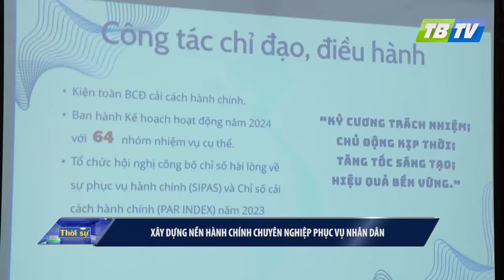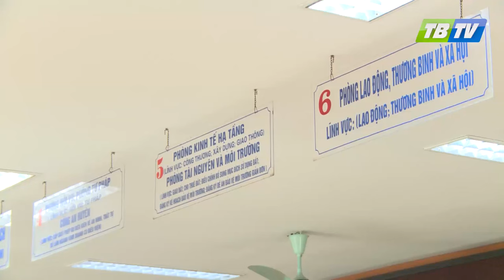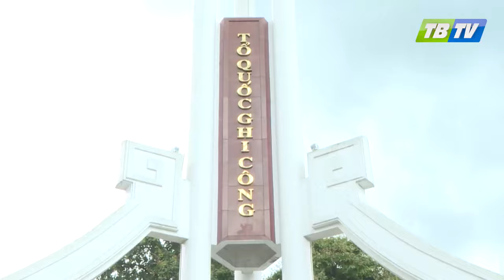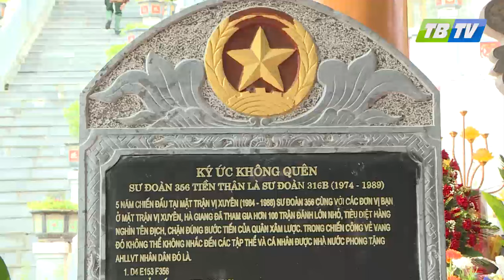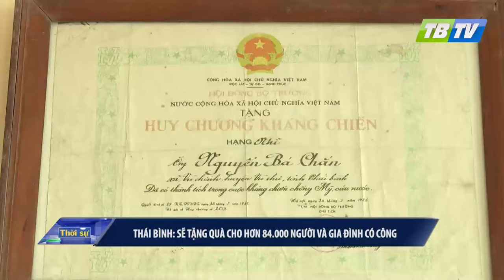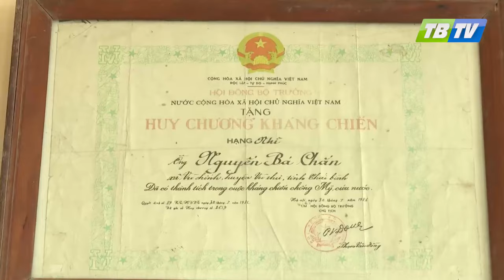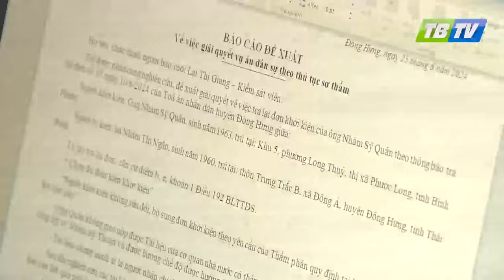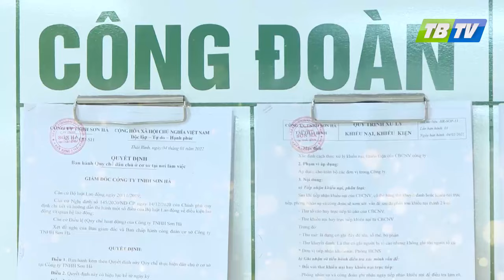Thời sự Thái Bình 15-7-2024 - Thái Bình TV